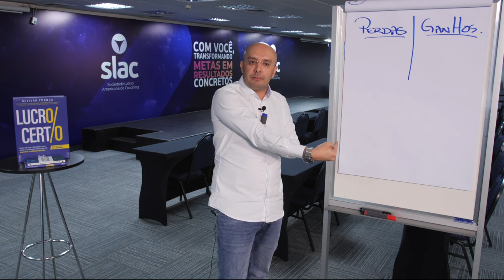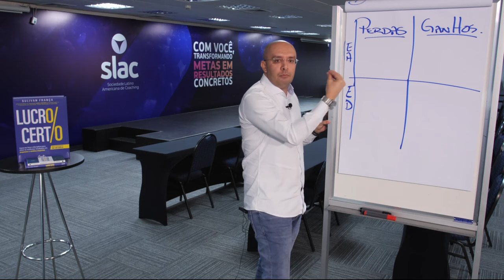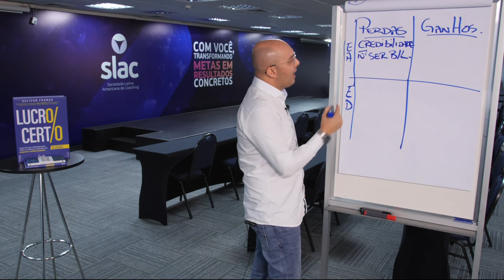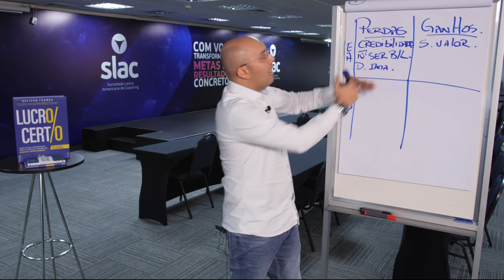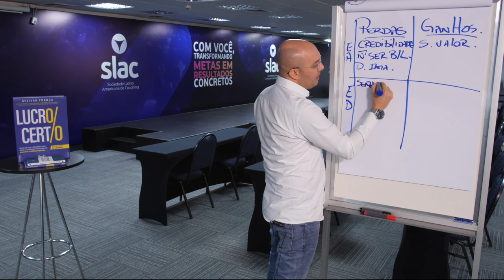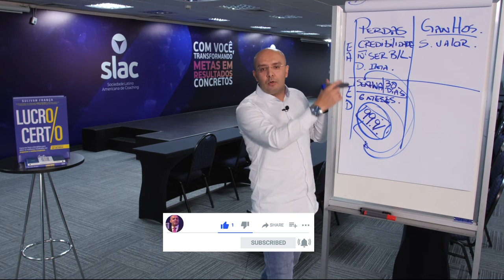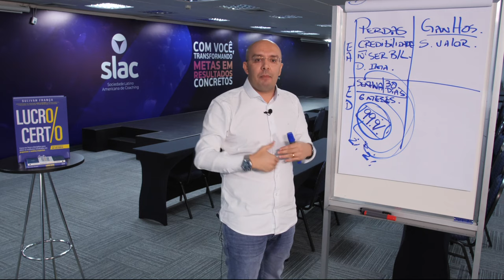COMO ANALISAR SUAS PERDAS E GANHOS | Sulivan França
Ao avaliar as perdas e ganhos, precisamos olhar para o estado atual e desejado. Vem saber mais sobre como funciona essa análise!